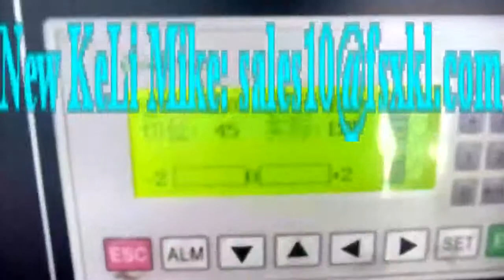Citrus packaging machine